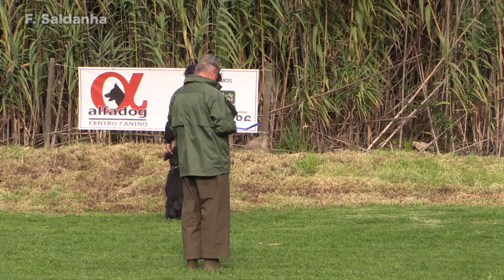Alzira de Zoraican RCI III HD 720p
Prova de RCI III, organizada pelo ADP-Associação Doberman de Portugal, nas instalações do Centro Canino Alfa Dog em Novembro de 2014